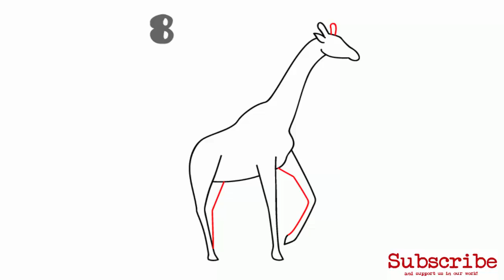How to Draw a Giraffe